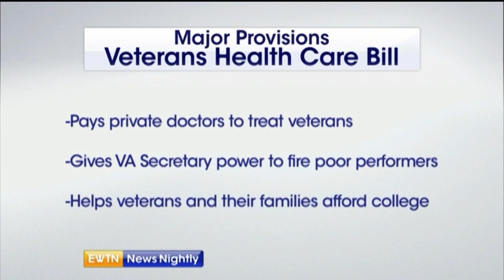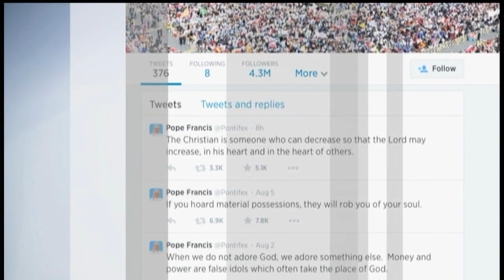EWTN News Nightly - 2014-8-7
The $16 billion bill to reform the V.A. Department is now law – we’re joined by Amber Barno, the Military Advisor for Concerned Veterans for America, to discuss the impact. World health leaders are working frantically to contain the largest and most complex Ebola outbreak ever – our Wyatt Goolsby reports from the World Health Organization. As thousands of Christians continue to face persecution in Iraq – we’re joined by Christine Sisto from National Review to discuss the social media movement that’s forming to create Christian unity worldwide.